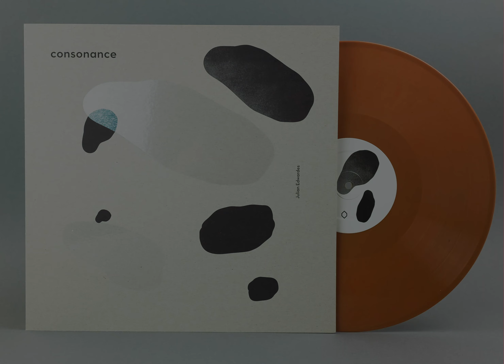Consonance- Foil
Album: Consonance
Track: 6 of 7
Title: Foil
Artist: Julian Edwardes
Label: Phainomena
Cat#: Phainomena01
Formats: Coloured Vinyl LP Limited to 300 copies/ Digital
Artwork: Rob van Hoesel
Digital Release: 10 June 2019
Physical Release: 10 June 2019

About this release:

Phainomena is a terrain for ambient introspection, dream-filled drone and stunning soundscapes. An old friend returns to the fold to inaugurate this venture, Julian Edwardes. Seven works of abstract immersion coalesce to create Consonance. The Dutch artist journeys into far-flung realms and worlds, sweet silken synthlines and juddering noise being his transportation tools of choice. Off-centre echo and muted delay swirl in these audio planets. Mountains, oceans, unending skies are conjured as notes bulge, expand and disperse. Wildlife buzzes, chirps and trills in this land of sonic undulations, plants are given musical form with modulated ruffles as bleeps of cloud scud across an expanse of frequencies. An album of brilliant brightness, shifting shapes and unearthed undercurrents where expression is as ephemeral as it is eternal, a sentiment captured in Rob van Hoesel’s sublime cover work.

Julian Edwardes (UK/NL 1979) has a background in Fine Art, he studied at AKV St Joost in Breda and at the Sandberg Institute in Amsterdam.
Today; inspired by algorithmic ecosystems, pattern- and tone generators and the movement of sound, he is exploring musical concepts with a modular system.
While constructing a compositional tool to write and improvise with, Edwardes looks for ways of playing his assembled instrument.
His pieces are built on a few set of rules; the connections that follow and the choices of the performer produces a sound that has a framework but will never sound the same. The development of these concepts and performances is constantly being questioned. His recent solo work moves from slow shifting ambient and drone to orchestral- like atmospheres and avant garde music.